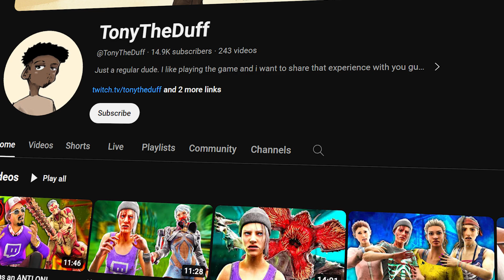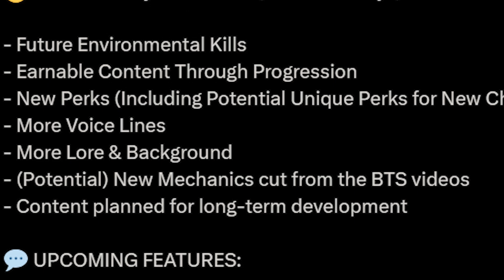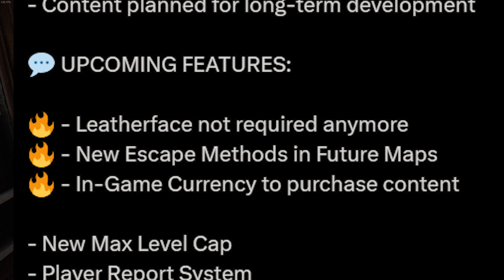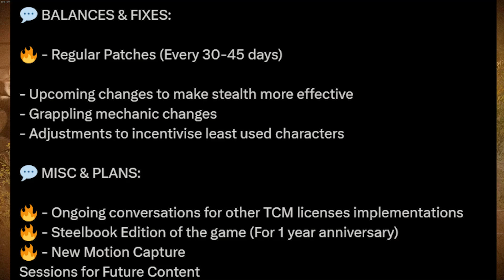A HUGE update is coming to TEXAS CHAINSAW MASSACRE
In this THE TEXAS CHAINSAW MASSACRE video we will be discussing the NEW UPDATE planned to released later this month along with some changes that will eventually come to the game.